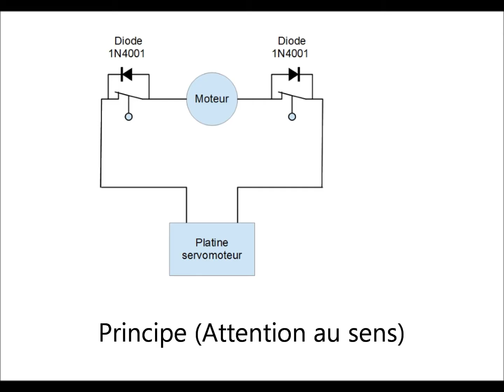Excavator rc New Holland 1/32 & pieces & cost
Comment je fais tourner la tourelle , Comment j'arrête les vérins , Comment je permute les voies.
Pour donner une idée ,voici le détail des factures qui ont servies au projet.
1 pelleteuse 39,90 € 39,90 €
4 servomoteur hitec HS-85MG 22,99 € --- 91,96 €
2 servomoteur 15,00 € 30,00 €
4 meche diam4 9,20 € 36,80 €
2 motoreducteur 16,99 € 33,98 €
1 Tube 4-5 4,20 € 4,20 €
1 Tube 5-6 4,90 € 4,90 €
1 Tube 6-7 4,40 € 4,40 €
6 microswitch 1,30 € 7,80 €
6 diode 1n4001 0,15 € 0,90 €
1 Couronne 80dents M0,5 3,25 € 3,25 €
1 Pignon 12 dents M0,5 1,35 € 1,35 €
1 Fiches jack3,5 male et femelle 3,00 € 3,00 €
2 Barette connexion males/femelles  4,10 € - 8,20 €

TOTAL 270,64 € ***

1 platine gyrophare 13,50 € 13,50 €
1 Module commutation 4 fonctions 20,00 € 20,00 €
11 mini led 1,85 € 20,35 €

TOTAL 53,85 € ***

TOTAL 324,49 € ***

+Fils electrique, colle, soudure ...
+Radiocommande (5 voies minimum)